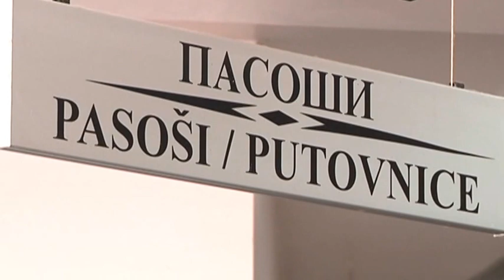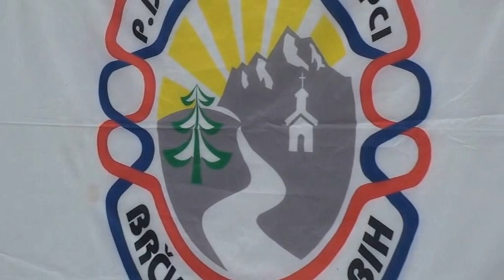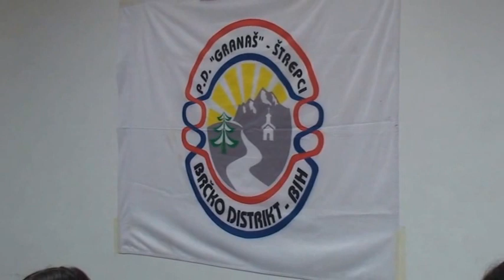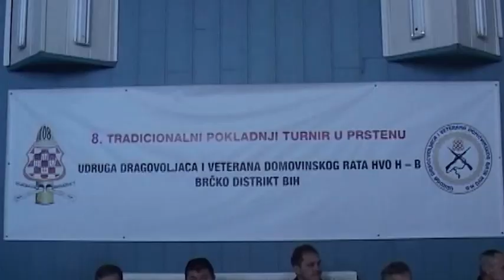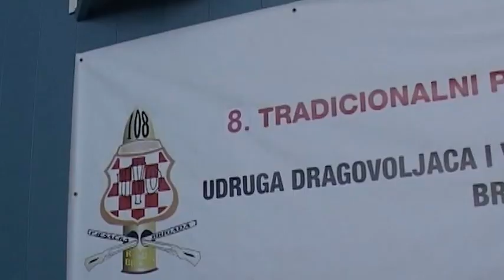Posavske vijesti 27.02.2017.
U BRČANSKOM PODODJELU ZA OSOBNE DOKUMENTE OD POČETKA GODINE SVAKODNEVNO RASTE BROJ PODNOSITELJA ZAHTJEVA ZA IZDAVANJE PUTNE ISPRAVE

ODRŽANA JE REDOVITA IZVJEŠTAJNA SKUPŠTINA PD GRANAŠ

U DVORANI DOMA KULTURE U SEONJACIMA ODRŽAN JE 8. TRADICIONALNI POKLADNJI TURNIR U PRSTENU UDRUGE DRAGOVOLJACA I VETERANA DOMOVINSKOG RATA HVO-A H-B

KAO ŠTO JE TO VEĆ TRADICIJA I OVE GODINE ULICAMA MOSTARA PROŠETALA SE VESELA KARNEVALSKA POVORKA.

UTAKMICA 19.-OG KOLA PL BIH IZMEĐU METALLEGHE I ŠIROKOG BRIJEGA ZAVRŠENA JE REZULTATOM 1:0